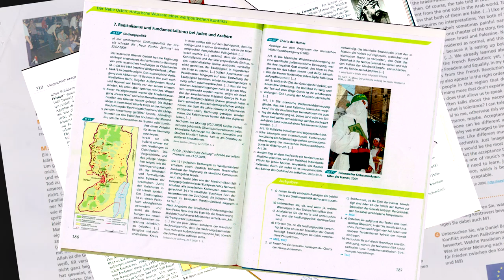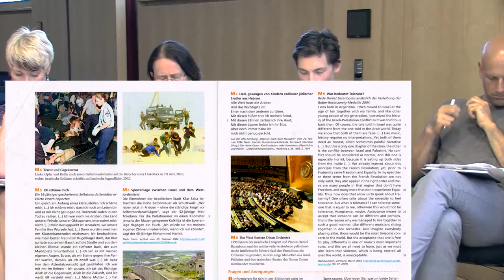Das Israelbild in deutschen Schulbüchern 1 TRAILER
Workshop und Podiumsdiskussion zu diesem Thema im Auswärtigen Amt am 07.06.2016.
Zusammenfassender Trailer und zwei ausführliche Live-Dokumentationen.